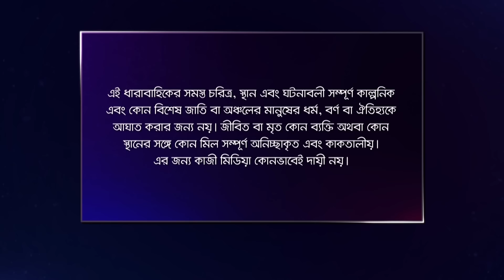Bokulpur_S2 | বকুলপুর সিজন ২ | পুরো সপ্তাহের গল্প | EP 74 | Bangla New Natok 2023 | Deepto TV